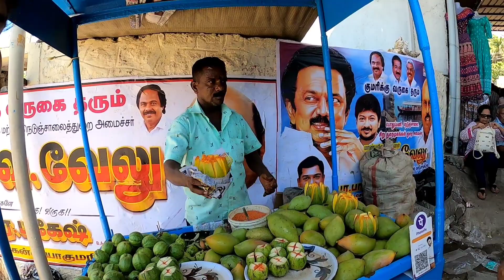Vivekananda Rock Memorial in Kanniyakumari is too crowded|| Kanniyakumari Vlog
Way Home By Tokyo Music Walker